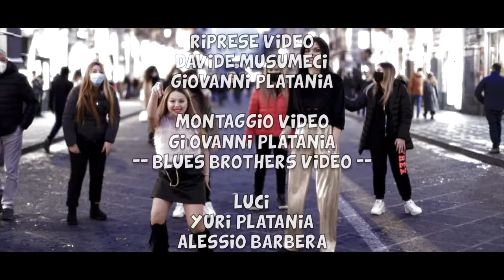Ornella Zocco Ft. Benny G - Bello pazzerello ( Ufficiale 2021 )